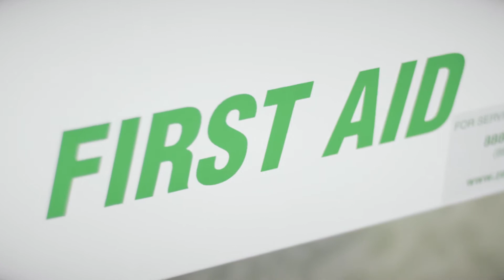2018 Everyday Heroes of Northeast Iowa- Holly Bratten